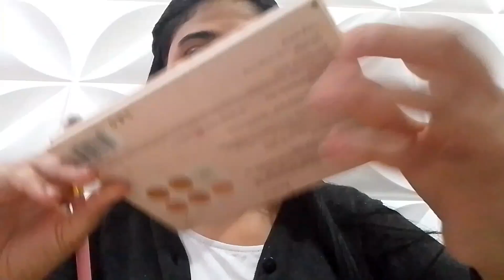ARRUMA-SE COMIGO PARA O CULTO! VITÓRIA CRISTINA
meu Instagram: vickycristinamakeup
meu Instagram:Vic.cristina_
Canal YouTube: Vitória Cristina